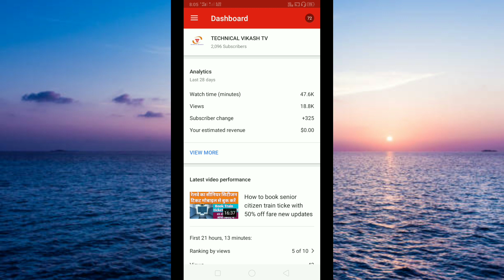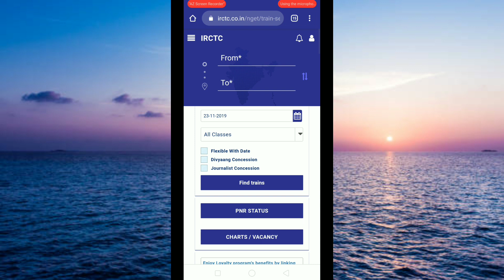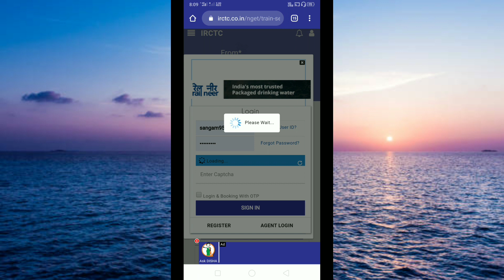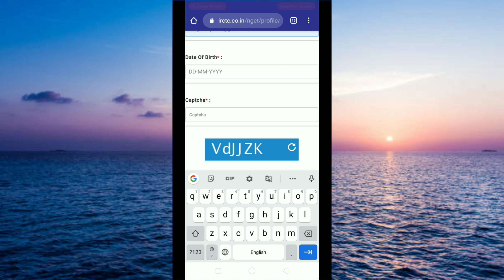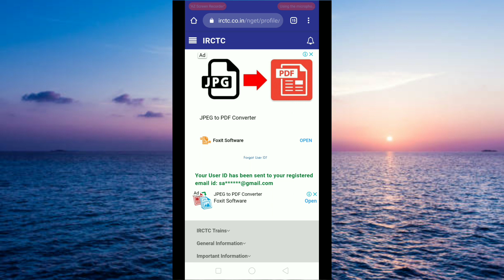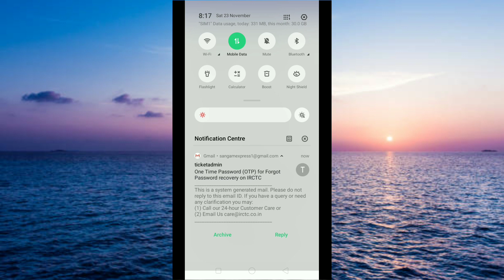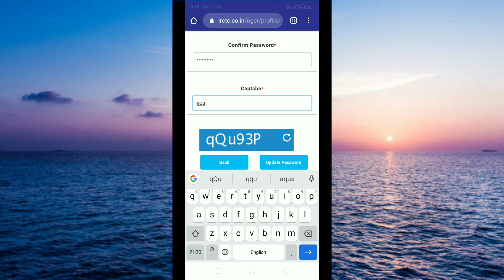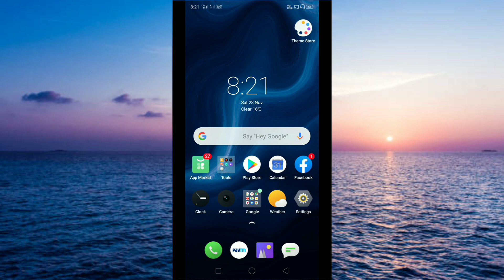Who to recover IRCTC User ID and password | change IRCTC password | Indian railways - Hindi 2019 new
irctc recover ID& password